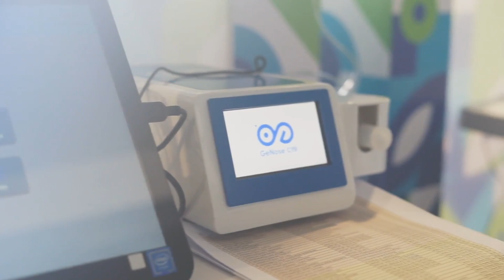ATURAN TERBANG TERBARU MULAI 1 APRIL 2021, GENOSE DAN PCR MULAI DITERAPKAN, AWAS JANGAN KECELE !!..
Penerapan  GeNose ternyata belum diberlakukan di semua bandara, tidak hanya itu , ternyata bandara Pontianak Kalimantan Barat justru tidak menerima GeNose,, dan masih mewajibkan PCR sesuai pergub Kalimantan Barat, ini yang membuat bingung masyarakat

jka anda perlu Genose harganya murah hanya Rp.40.000,- rapid test antigent cepat dan murah hanya Rp.200.000 datang saja langsung ke bandara soekarno hatta, sekarang pelayanan rapid test bandara bisa drive thru, bisa juga rapid test antigen, test pcr dan swab ,